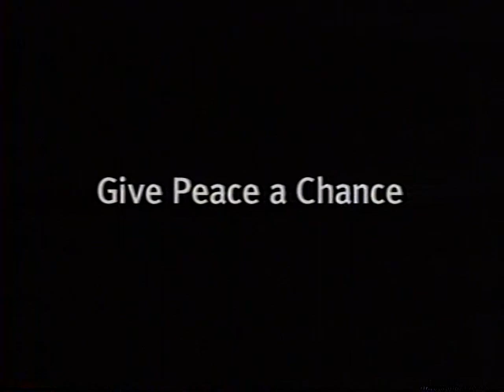THE RULES OF THE GAME: Just War Doctrine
Thou Shalt Not Kill—perhaps the most famous moral commandment in the western world. And yet Judeo-Christian religious leaders have also created a doctrine that can justify killing—commonly known as Just War Doctrine. What sort of military action does Just War Doctrine permit and what sort does it proscribe? Is America's campaign against terrorism a just war?